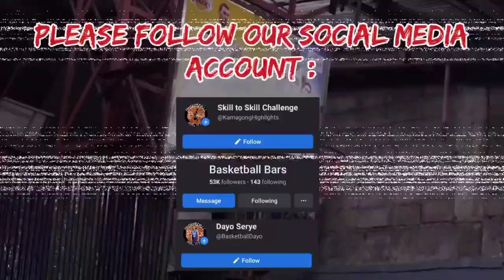District 2 Castelo Cup // Brgy. Holy Spirt VS Brgy. Commonwealth // Grabe Shooting ng Kampi namin!!